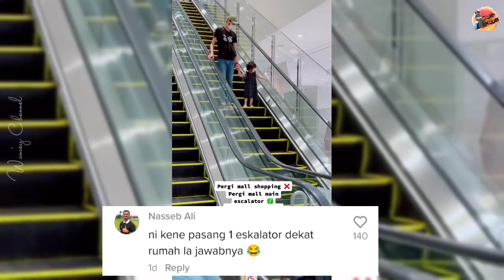20 KALI TURUN NAIK MAIN ESC4LATOR, AYAH PASRAH JE LAYAN TELATAH ANAK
20 KALI TURUN NAIK MAIN ESC4LATOR, AYAH PASRAH JE LAYAN TELATAH ANAK

Kredit : diyana zabani